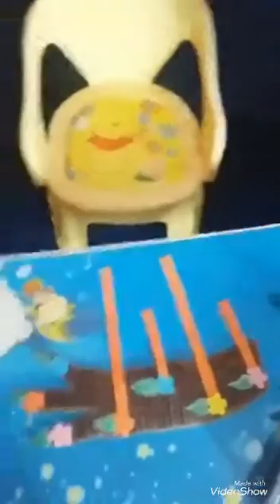EuroKids Naikap - Our dear Aarav - DIY on vowels - ‘a e i o u’ - Daily Tasks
EuroKids Naikap -  Our dear Aarav - DIY on vowels - ‘a e i o u’ - Daily Tasks - “You can steer yourself any direction you choose.” – Dr. Seuss
We can’t control everything that happens to us, but the way we respond is ALWAYS up to us. Thank you parents for your support for our little ones.